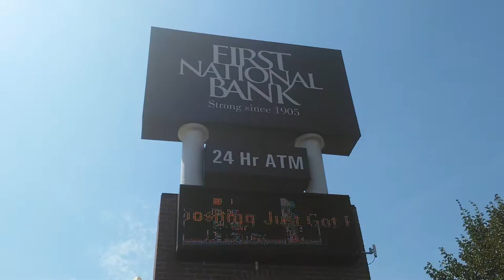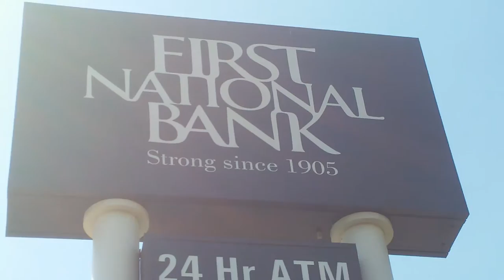O' Brother Where Art Thou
Funny Piece from O Brother Where Art Though